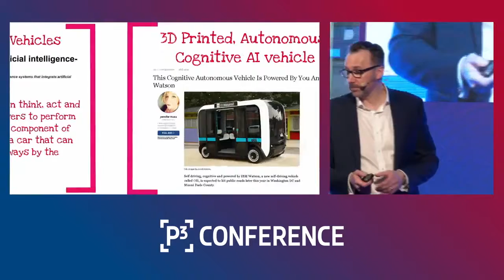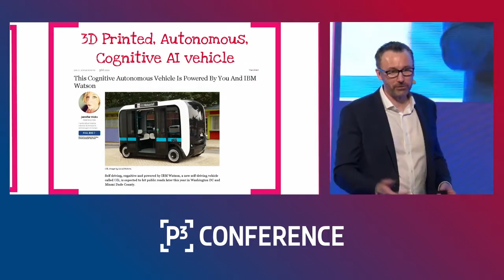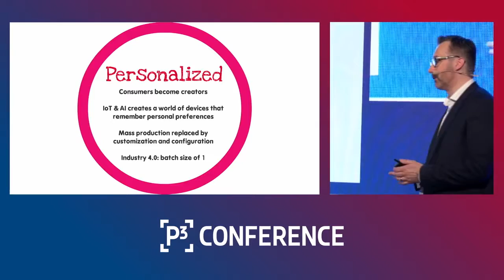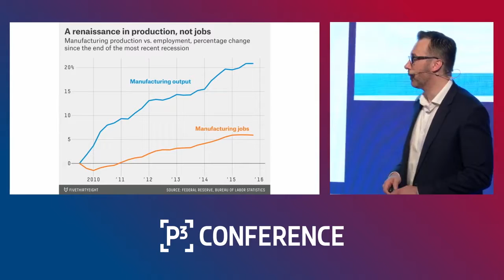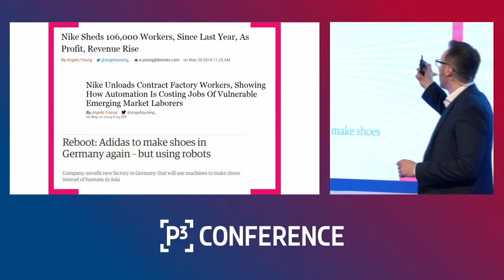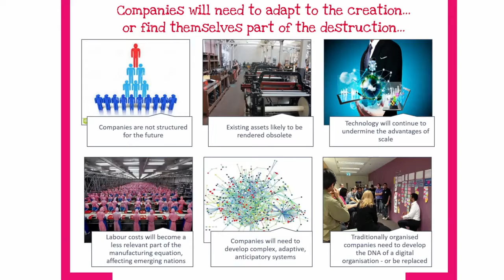Sean Culey Supply Chain 3 0 Clip 9